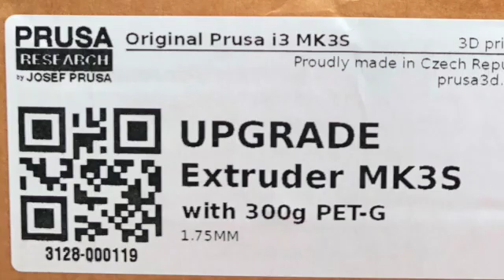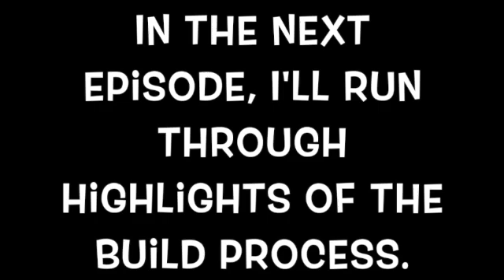Prusa MK3S Extruder Upgrade Unboxing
I just got the MK3s Extruder Upgrade kit from Prusa and I can't wait to get started on the build. In the mean time here's what comes with the kit.
I opted for the, "Print your own parts" version of the kit, so in the next video I'll show you what the print head parts look like.  Prusa published gcode files on their website, that are made specifically for the printer. So to make the parts all I have to do is download and print.

The extruder upgrade is complete, although there were some issues, take a look at the process here:

At the beginning of the video I mention Tom's tremendous take on unboxing. So here are a couple links to his videos. Quite honestly, I have a long way to go to catch up, plus I also have WAY more arm hair (as you will see in my video.)
I kind of hate this, but even though I've been a mac guy for the last 5 years, I think I want one of his P1 Thinkpads. They're pretty sweet.

Also, Ryan over at Hack Lab does some pretty tremendous Maker related unboxing videos too.  But I try not to watch those, because then I just want that stuff too:

WINGERD DESIGN LABORATORY

Prusa Printers
MK3s Extruder